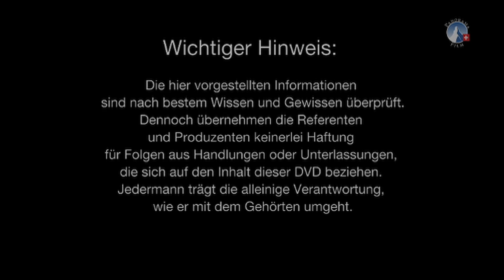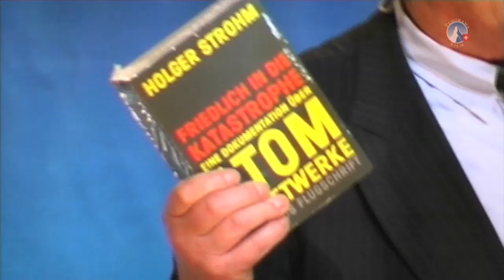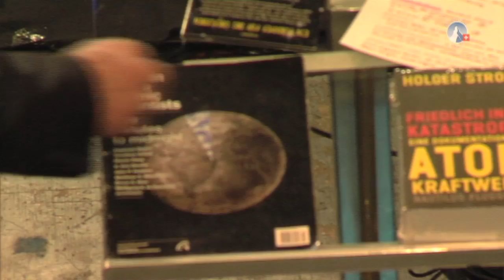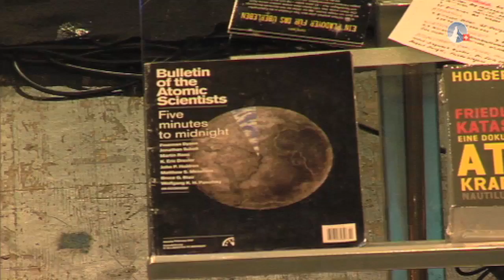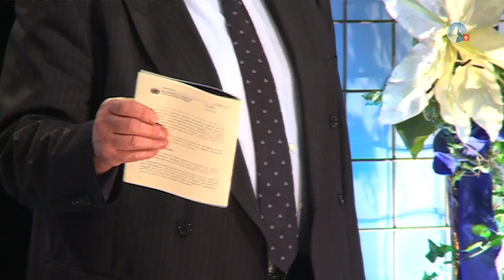9. AZK Atomkraftwerke und ihre wahre Gefahr - Dr. Phil. Holger Strohm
Dr. Phil. Holger Strohm